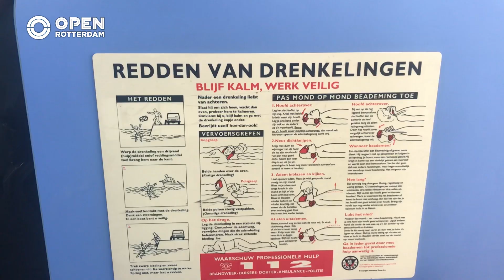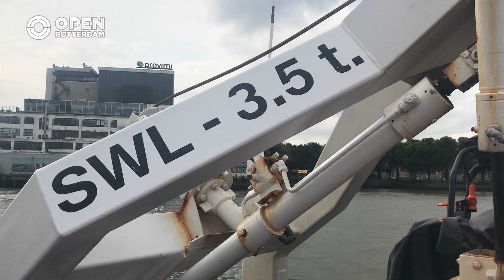Wereldhavendagen 2018 - Patrouilleschip Zeearend van de Kustwacht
De Zeearend, een van de twee patrouilleschepen van de Nederlandse Kustwacht, is dit weekend ook te bezichtigen. Voor de hele Noordzee zijn twee van deze schepen voldoende. Verslaggever Farzana neemt een een kijkje.